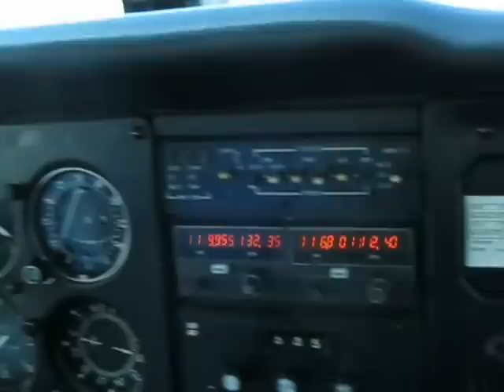Cessna landing on airport Twente